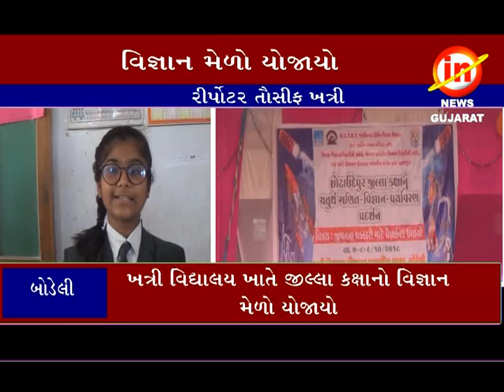બોડેલીઃ ખત્રી વિદ્યાલય ખાતે જિલ્લા કક્ષા નો વિજ્ઞાન મેળો યોજાયો